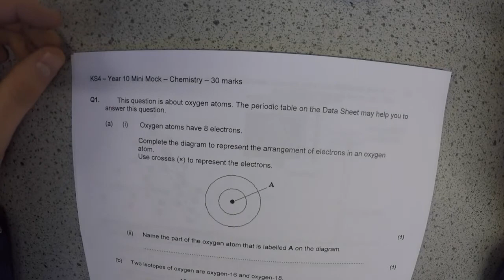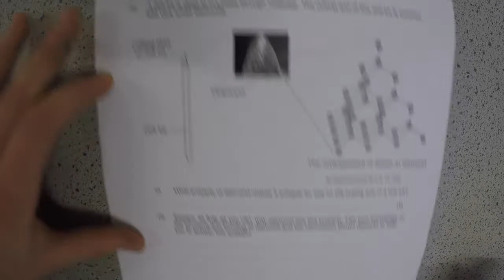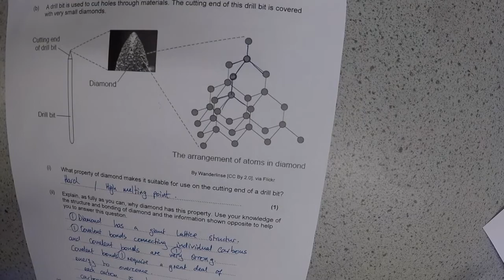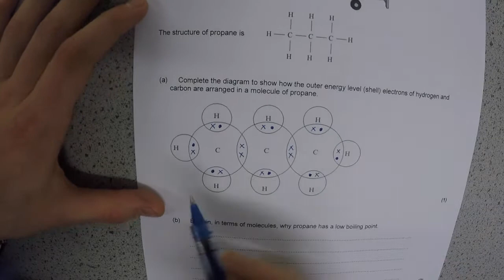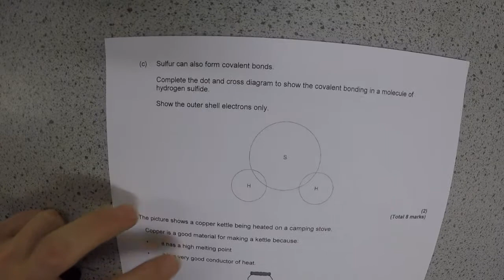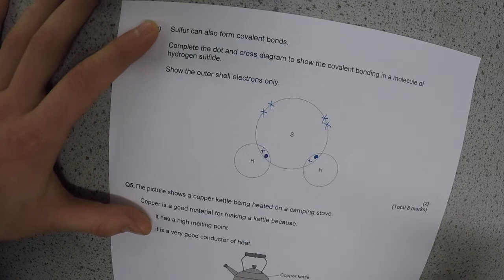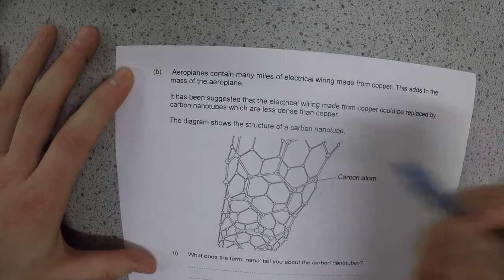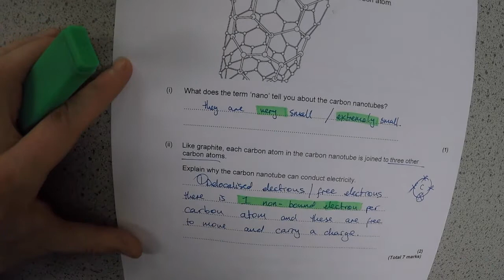Year 10 Chemistry Mini Mock 2017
As you watch this video, complete your improvements on your paper using a different coloured pen